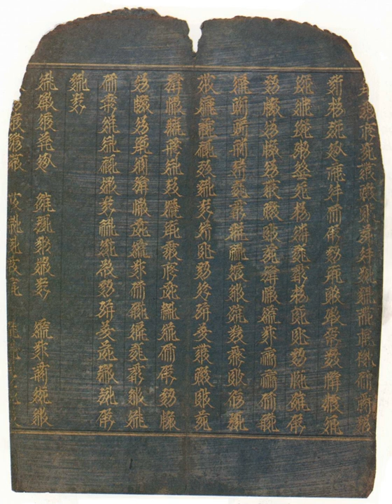Sutra of Golden Light | Wikipedia audio article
00:00:32 1 History
00:04:29 2 Translations
00:04:58 2.1 Chinese Translations
00:06:01 2.2 Japanese Translations
00:06:32 2.3 Translations into Western languages
00:07:44 3 See also

- Socrates

SUMMARY
The Golden Light Sutra or Suvarṇaprabhāsa Sūtra (Sanskrit: सुवर्णप्रभासोत्तमसूत्रेन्द्रराज, IAST: Suvarṇaprabhāsottamasūtrendrarājaḥ), also known by the Old Uygur title Altun Yaruq, is a Buddhist text of the Mahayana branch of Buddhism. In Sanskrit, the full title is The Sovereign King of Sutras, the Sublime Golden Light.